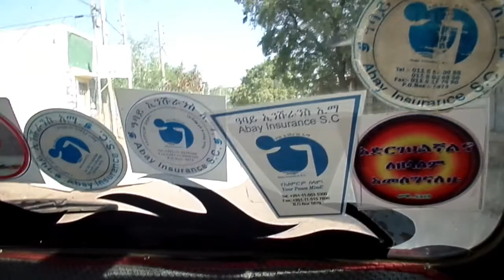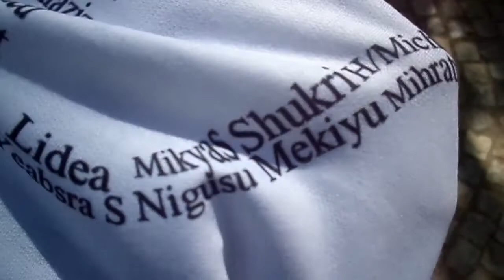1/2 life dire dawa university /ቀወጥ ነው